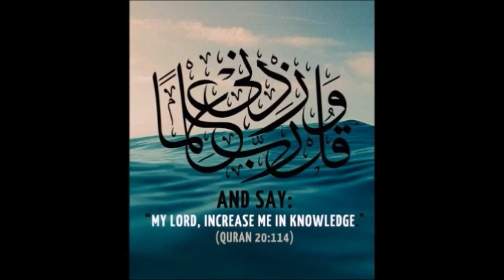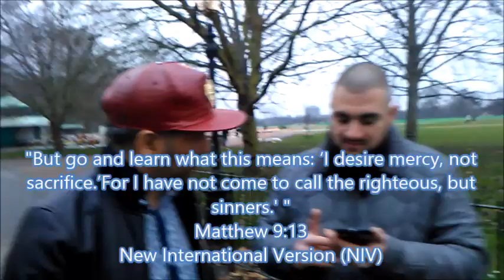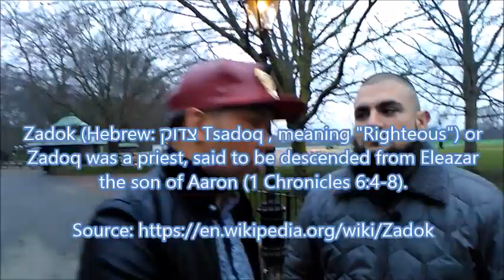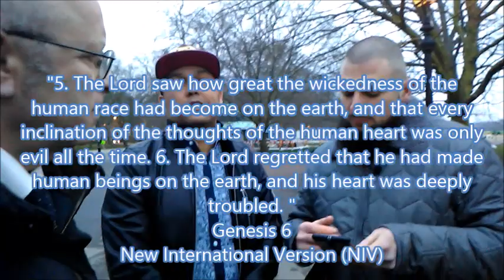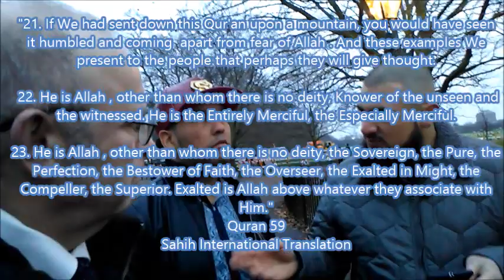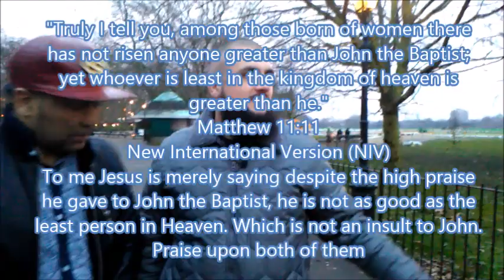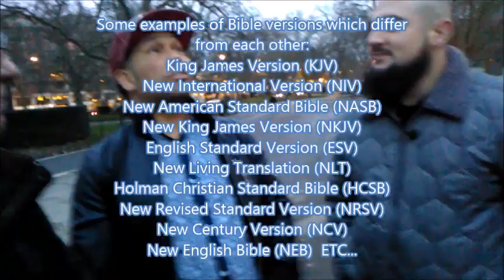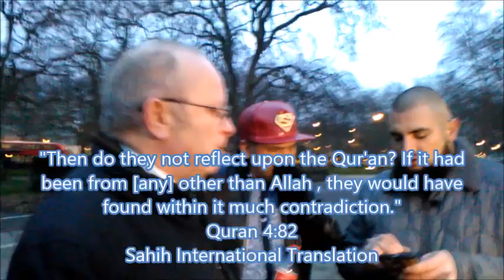We Know The Bible Is Corrupted - Mohammad Has A Dialogue With An Israelite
Bro Mohammad chats to an Israelite.

*Copyright:*